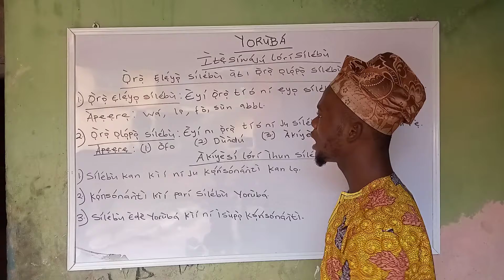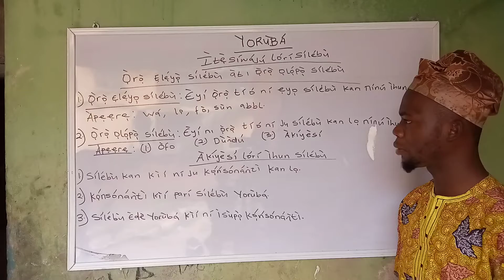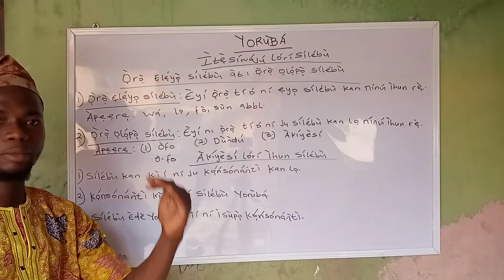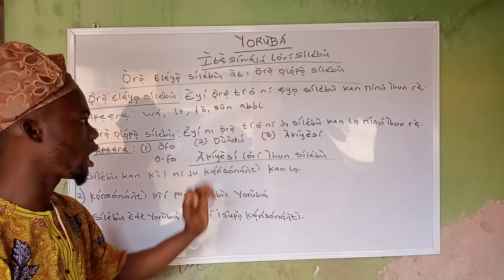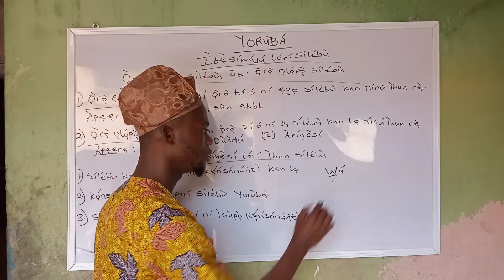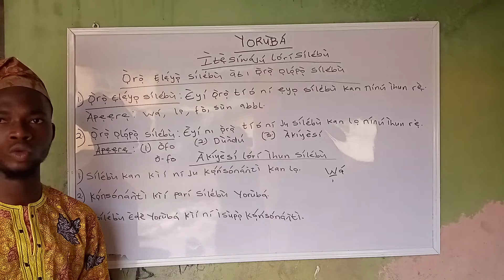Episode 3: Ìtẹ̀síwájú Lórí Sílébù Èdè Yorùbá (Yoruba Syllable)